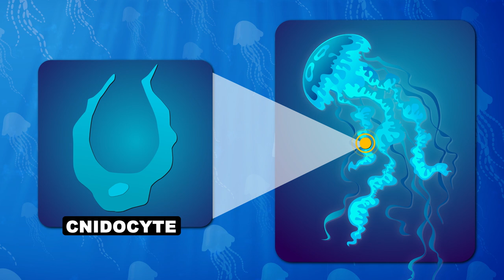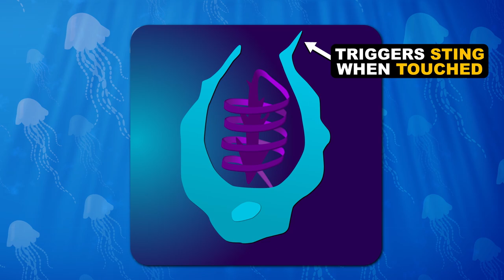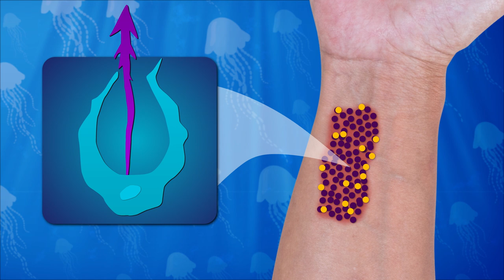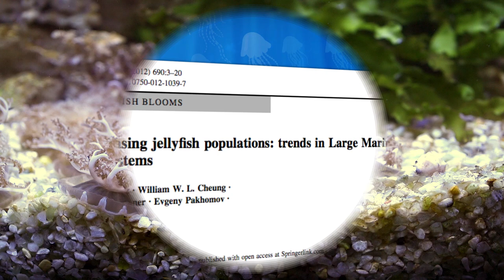Does Peeing on a Jellyfish Sting Make it Stop Hurting?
*Correction: At 0:14: Jellyfish have been around for 600 million years, but we incorrectly read 6 million in the narration. We apologize for missing this. Thanks to Eric Dabbs and Mark Bare for bringing this to our attention.

Special thanks to San Francisco's Aquarium of the Bay for letting us film their beautiful jellyfish.

Sure, jellyfish look pretty serene, but we all know the evils that come from a run-in with those tentacles. You’ve probably heard the rumor that peeing on a jellyfish sting can make the pain go away, but does this icky old wives tale stand up to science?

Nematocysts firing footage is courtesy of Ron Koss at the University of Alberta.

Owl Service
Sam Leopard - Back For More

Producer:
Elaine Seward

Writer:
Judith Lavelle

Executive Producer:
Adam Dylewski

Scientific consultants:
Susan Richardson, Ph.D.
Mike McGill
Darcy Gentleman, Ph.D.
Kyle Nackers

“Take a look at a jellyfish sting in slow motion” PBS (2014)

“What’s Behind That Jellyfish Sting?” Smithsonian Magazine (2013)

“Should We Stop Using Vinegar To Treat Box Jelly Stings? Not Yet—Venom Experts Weigh In On Recent Study” Discover (2014)

“Old Wives' Tale? Urine as Jellyfish Sting Remedy” ABC News (2006)

“What You Need to Know About the Coming Jellyfish Apocalypse” Mother Jones (2014)